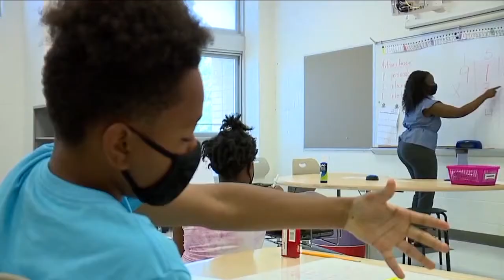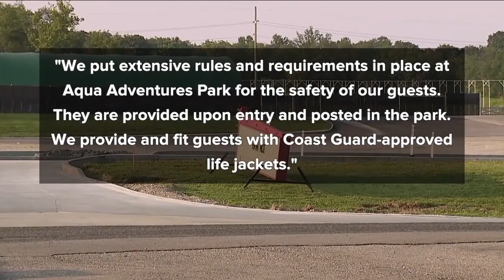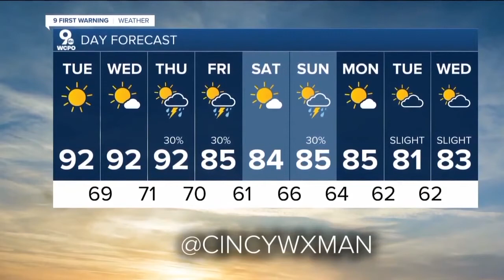WCPO Latest Headlines | July 26, 11pm